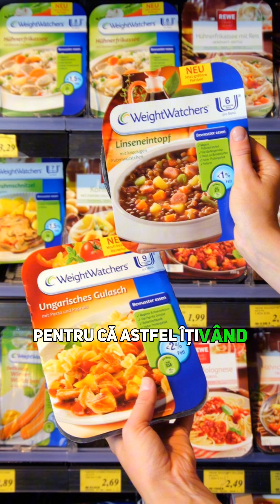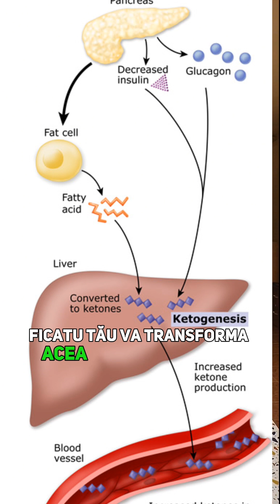Descoperă Secretele pentru a Inversa Rezistența la Insulină și a Recâștiga Controlul Asupra Sănătăți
Învață cum să îți recâștigi sănătatea și să scapi de oboseală, ceață mentală și excesul de greutate cauzate de rezistența la insulină. Noi dezvăluim secretele pentru a reduce nivelul de insulină, a arde grăsime și a duce diabetul de tip 2 în remisie. Descoperă cum poți hrăni microbiomul tău intestinal și combate dependența alimentară cu o dietă bogată în fibră din plante. Ia controlul asupra sănătății tale astăzi!